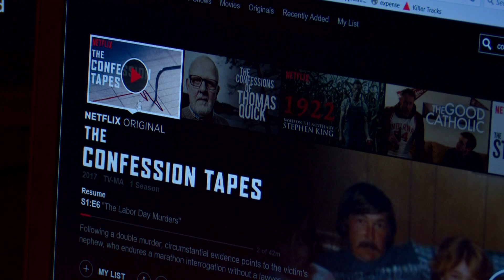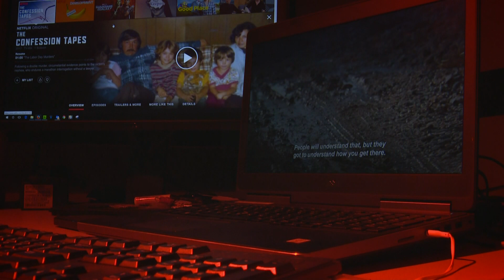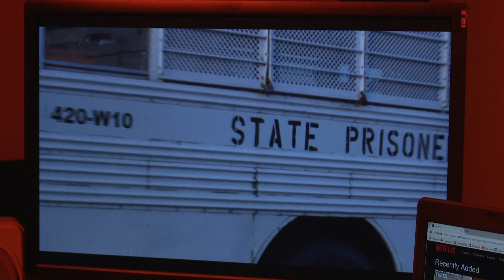False Confessions: Buddy Woodall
Following up on the "Confession Tapes" Netflix series, Ken Amaro speaks with the wife of the only man in prison for the "Labor Day Murders."